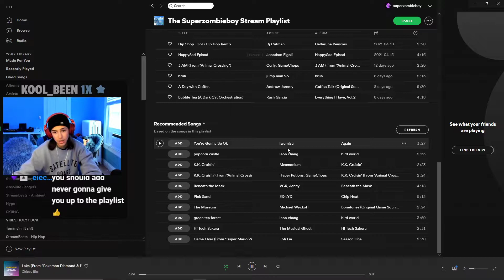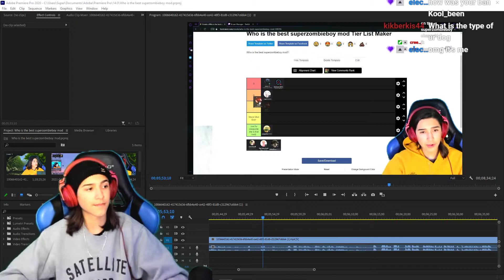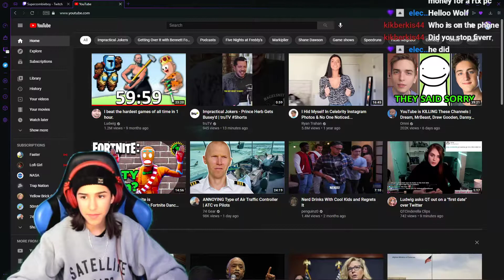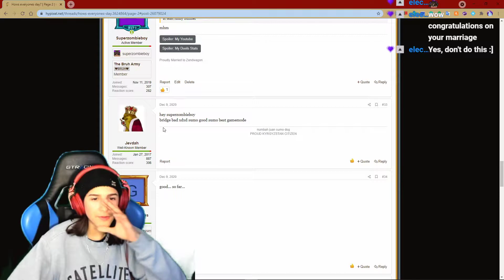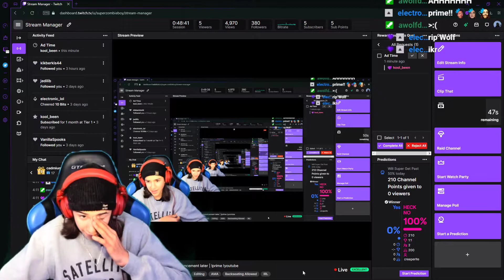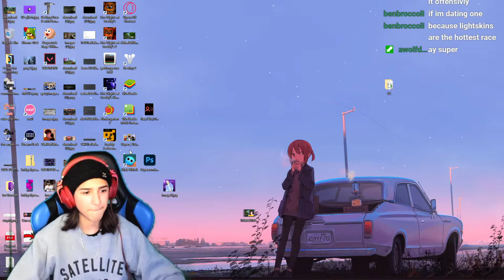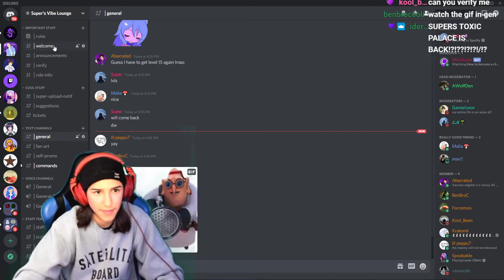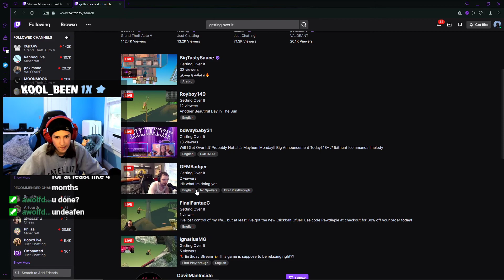Super Announces His Move Away From Minecraft